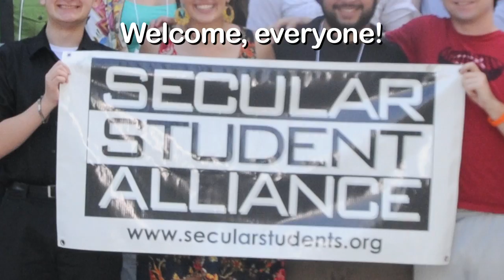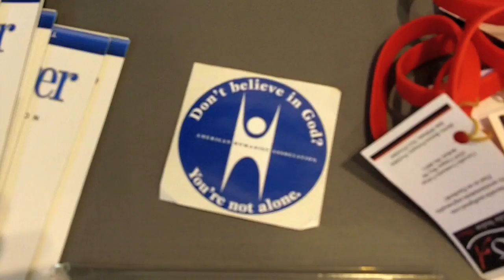What The Secular Student Alliance Offers Students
Ever wonder what the Secular Student Alliance is doing to help?

Special thanks to:
Richard Dawkins
Brian Dalton (Mr. Deity)
Patrick Liddell (Background Music)
and all of our incredible student leaders!